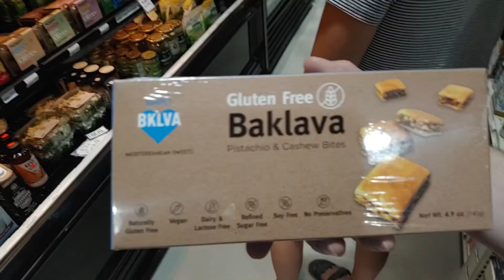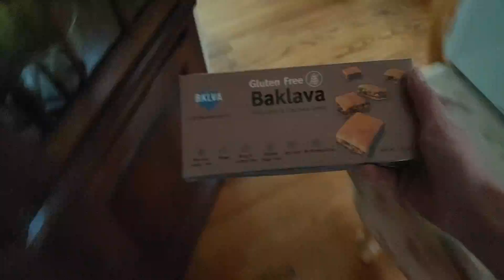Vegan Baklava?! 😲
8 7 21